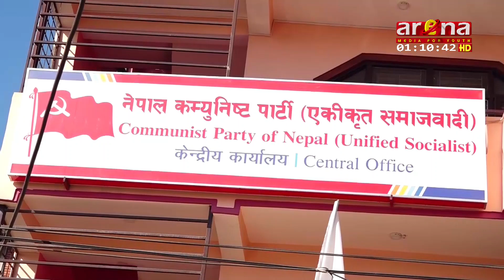नेता घनश्याम भूसाल केन्द्रीय सचिवालय सदस्यमा मनोनित